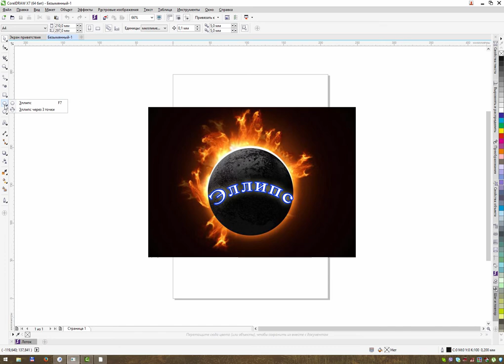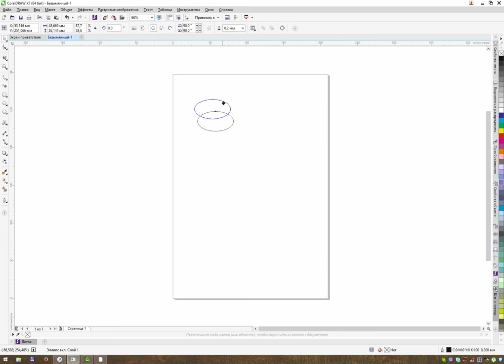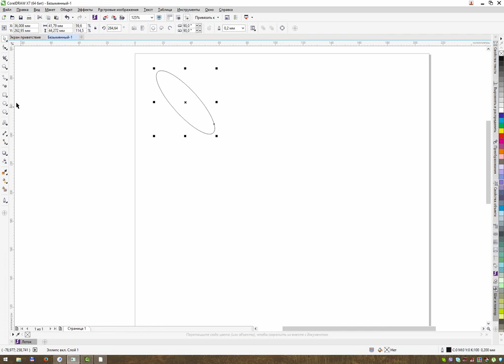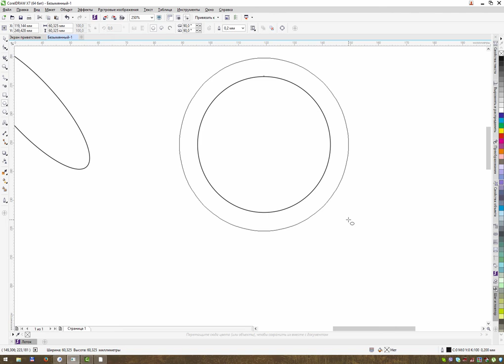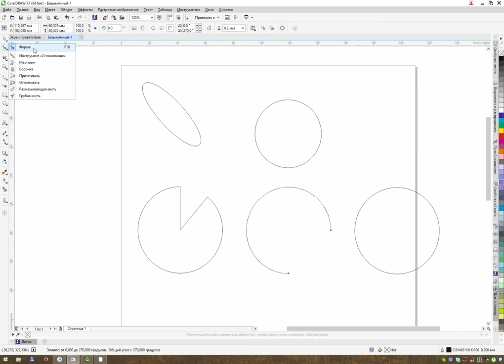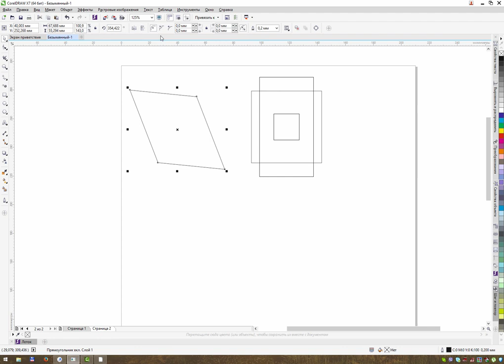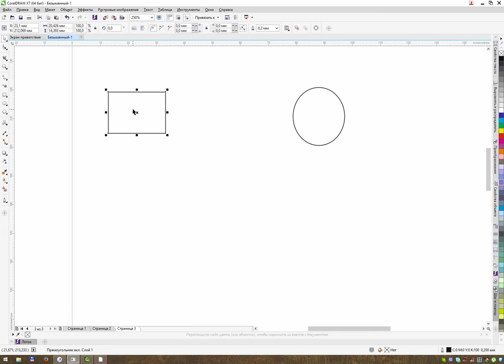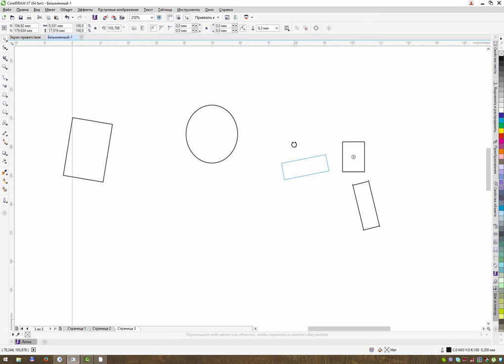CorelDRAW - Лекция - Стандартные геометрические объекты.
Учебный курс основы CorelDRAW - Лекция -- Стандартные геометрические объекты. Создание и редактирование.

00:40 Инструмент "Эллипс"
1:28 Ручной ввод размеров эллипса
1:55 Изменение размеров эллипса на лету
2:38 Вращение объекта эллипс
3:07 Активация режима вращения и искажения
3:51 Создание пропорциональных объектов
4:07 Создание объектов из центра
5:08 Режимы редактирования эллипса
7:16 Инструмент "Прямоугольник"
7:30 Создание пропорциональных объектов и объектов из центра
8:45  Активация режима вращения и искажения
9:14 Режимы редактирования прямоугольника
11:11 Работа с центром вращения объектов